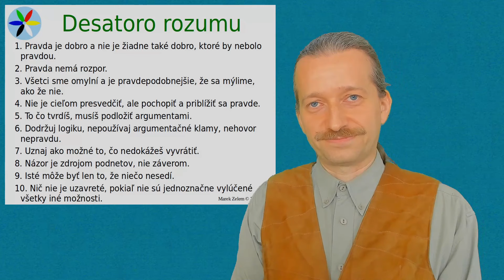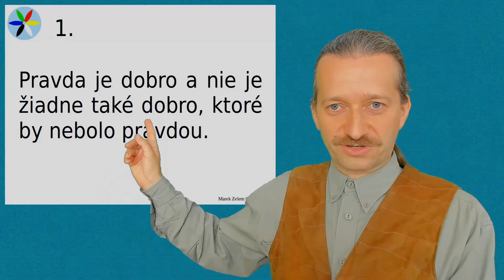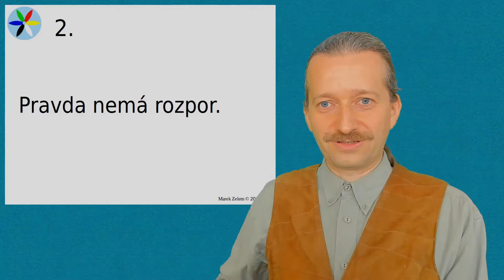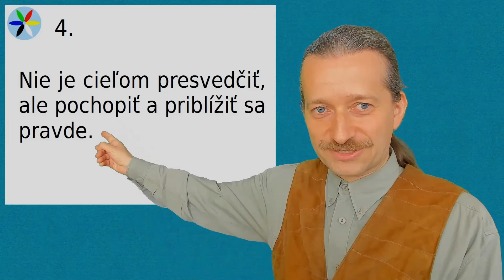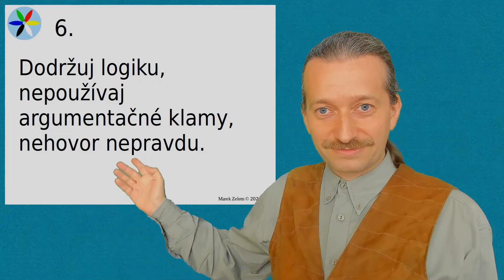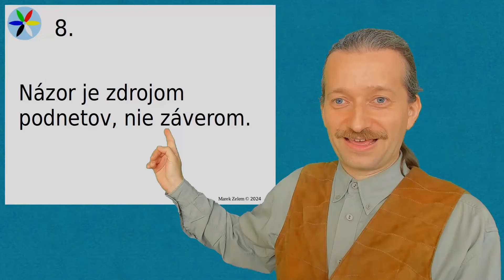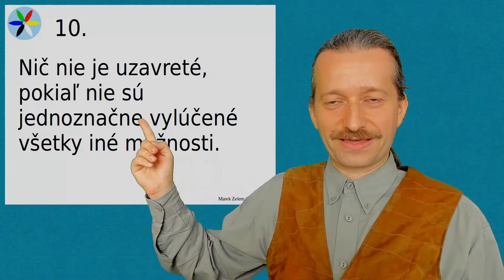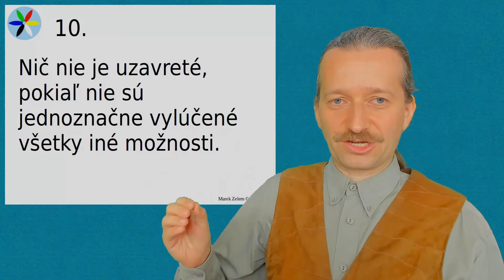Desatoro rozumnej debaty (bez úvodných rečí)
00:00 - Desatoro rozumnej debaty
04:35 - 1. Pravda je dobro a nie je žiadne také dobro, ktoré by nebolo pravdou.
10:15 - 2. Pravda nemá rozpor.
11:27 - 3. Všetci sme omylní a je pravdepodobnejšie, že sa mýlime, ako že nie.
12:36 - 4. Nie je cieľom presvedčiť, ale pochopiť a priblížiť sa pravde.
13:46 - 5. To čo tvrdíš, musíš podložiť argumentami.
15:04 - 6. Dodržuj logiku, nepoužívaj argumentačné klamy, nehovor nepravdu.
19:30 - 7. Uznaj ako možné to, čo nedokážeš vyvrátiť.
20:25 - 8. Názor je zdrojom podnetov, nie záverom.
23:10 - 9. Isté môže byť len to, že niečo nesedí.
23:59 - 10. Nič nie je uzavreté, pokiaľ nie sú jednoznačne vylúčené všetky iné možnosti.
26:01 - Záver